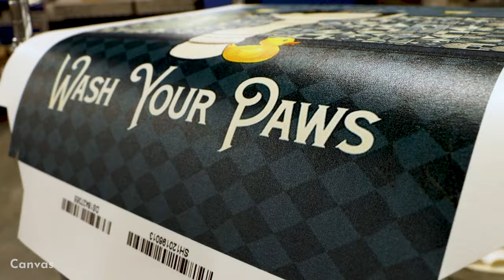Creating Custom Canvas Prints by CustomCat!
Create unforgettable custom canvas prints for yourself or to sell online with CustomCat. We cut & assemble our own .75-1.5" deluxe gallery frames to display your vibrant, hand-stretched canvas prints in a wide range of sizes - from small personal prints to large decorative pieces.

Canvas is perfect for gifts, commemorating a milestone event, or just adding style & class to any space. Great artwork deserves great canvas!

Visit CustomCat.com & start creating today!